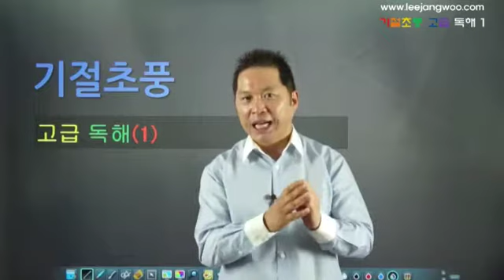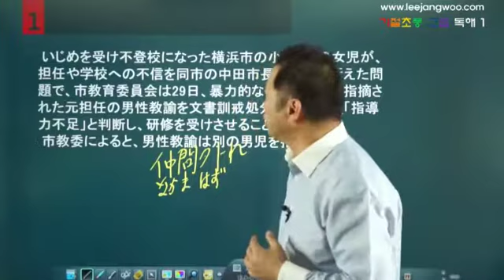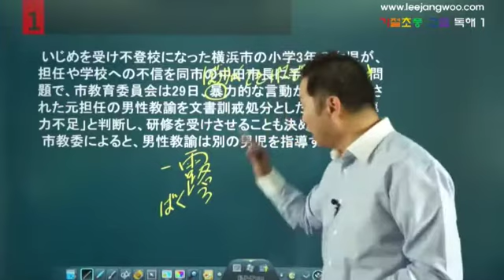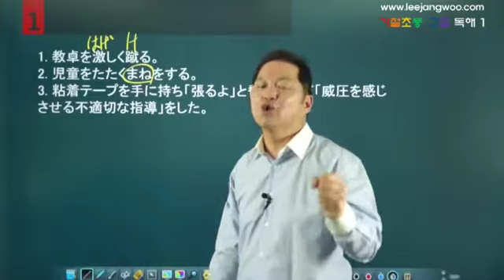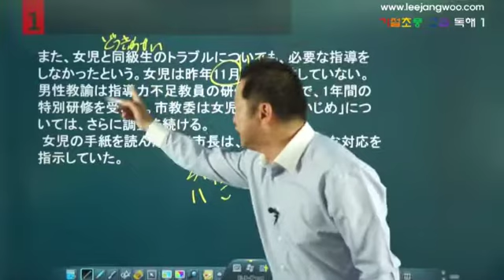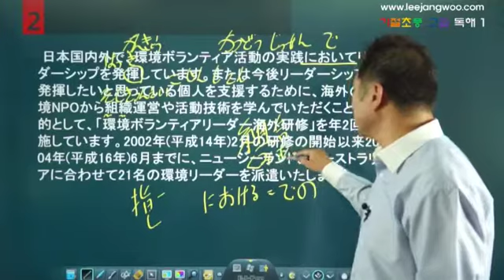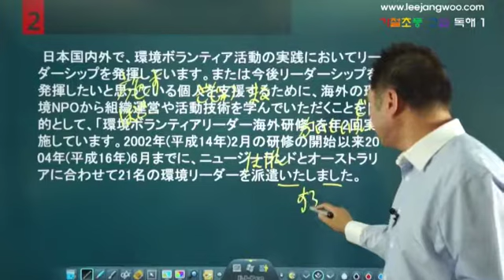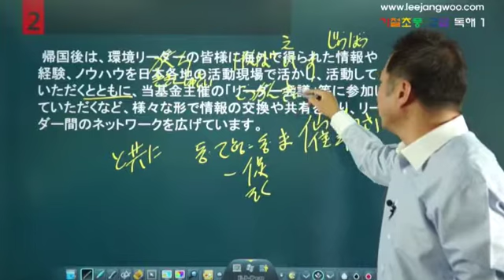[기절초풍 고급독해 1] 1. 사회